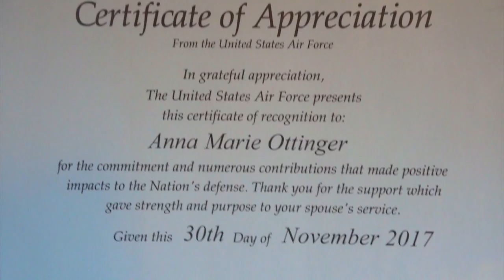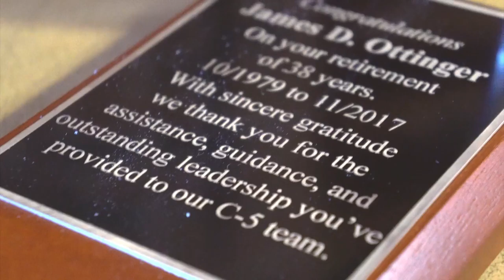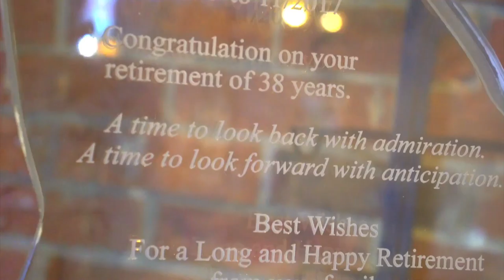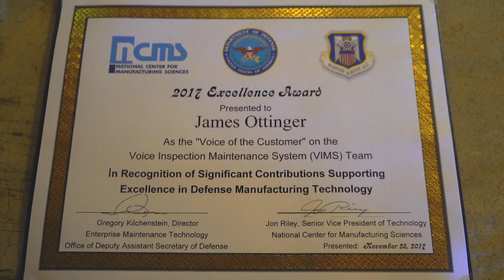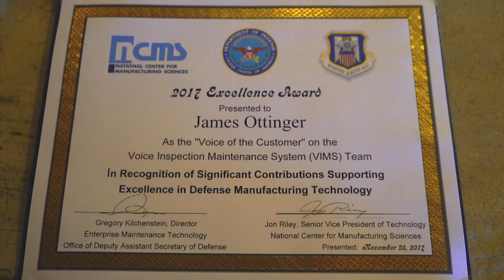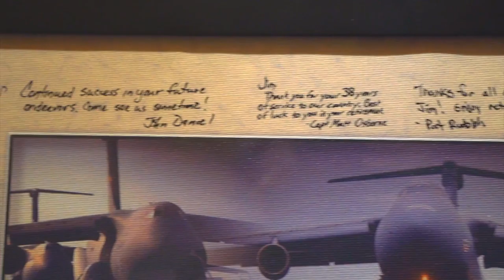Jim's Retirement Ceremony